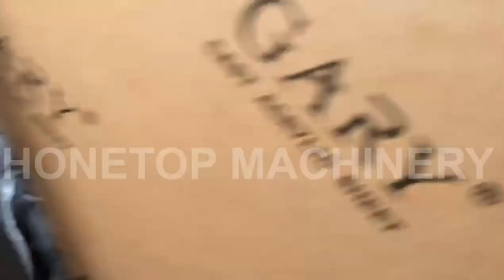Powder Packing Machine HTL-520F